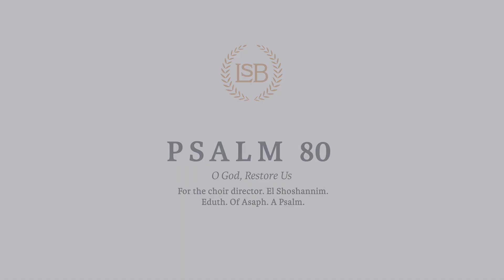A Reading of Psalm 80 in the LSB by Alex Hairgrove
Psalm 80
Pastor Alex Hairgrove
Immanuel Bible Church
Springfield, Virginia